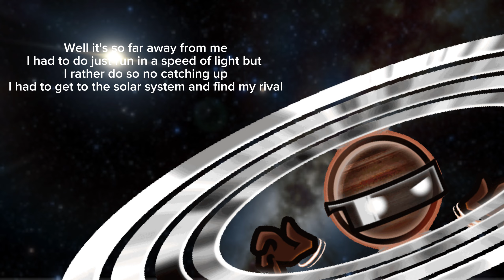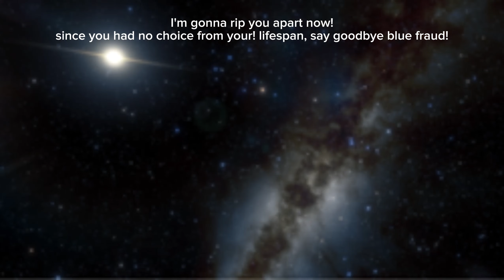The Solar System Show - Episode 3 - Saturn Meet the Exoplanets but...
The Exoplanets arrive at Saturns location and started explaining
Character design belong to @DigitalHourglass
Not canon to Pluto's Reprisal